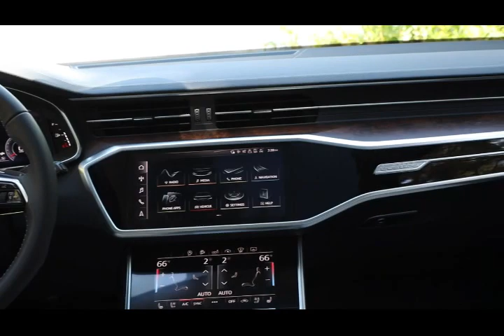Audi A6 allroad Quattro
automotive radar,cars, new lineup,newest models,specifications review,luxury looks,exterior design,majorprep,major

prep,automotive engineering,automotive,automotive engineers,engineering,vehicle,vehicle engineering,car

engineering,automobile engineering,automotive careers,automotive research,car research luxury used cars,used car for

sale,low rate used cars,full loan used cars,used luxury cars,used cars with loan,used cars,second hand cars,bank

properties and vehicles for sale,cars for sale,pre-owned vehicles

stock market ,warren buffett investment strategy,berkshire hathaway,warren buffett interview,investing for

beginners,warren buffett investing,warren buffett portfolio,charlie munger,stock market crash,how to invest,how to

invest in stocks,investing 101, advice,how to invest money,berkshire hathaway portfolio,warren buffett cnbc,stocks to

investing,investments,finance,wall street,etf,stock market, economy,long term,bonds,bitcoin,portfolio,big tech

today,antitrust hearing today,reuters,live video,tech hearing live,sundar pichai,reuters news,news,live news,apple,tim

cook,big tech,trump,biden,warren buffett investment strategy

| New 2023 Mazda CX 5 redesign CROSSOVER USA EXCLUSIVE IMAGES

| 2022 Lexus ES 300h F SPORT INTERIOR Exterior Exclusive Details Europe Version

| 2022 Toyota Land Cruiser 300 VX LUXURY SUV TOP CARWSTAR YOUTUBE

| FOR SALE 2022 Toyota RAV4 Adventure Hybrid Offroad review features

| For SALE 2022 Cadillac Escalade REVIEW FEATURES Exterior Interior Luxury Price
| 2022 Mercedes Maybach EQS SUV Very Luxury concept FOR SALE
| 2022 Changan Uni V Specs Chinese Sports Sedan Luxury
| 2022 Ford Bronco Riptide Concept Ultimate SUV GOOD INVESTMENT OFFROAD
| All New 2022 MG Marvel R Electric Interior Tour Digital Cockpit Infotainment

| 2022 Jeep Grand Cherokee Summit 4xe Here is New Model Offroad Urban SUV Very Luxury